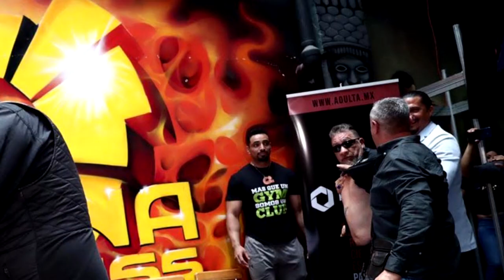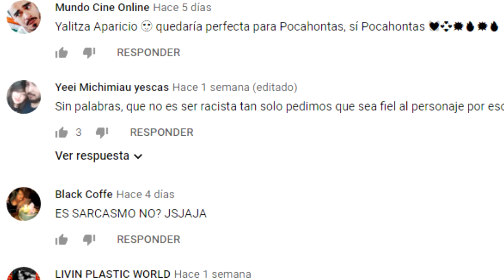ALFREDO ADAME, AVERGÜENZA A SUS HIJOS Y EXESPOSA